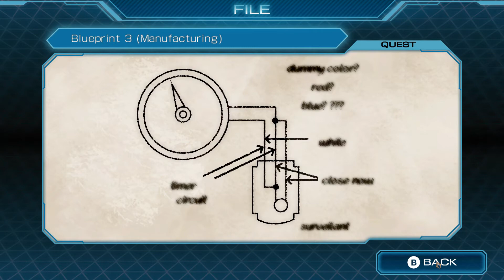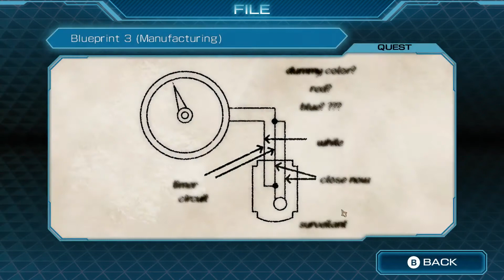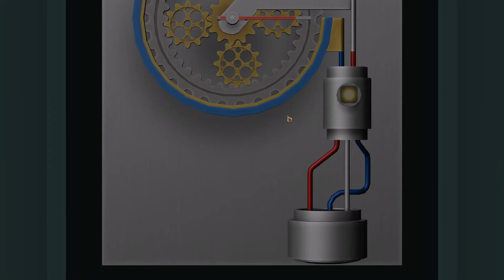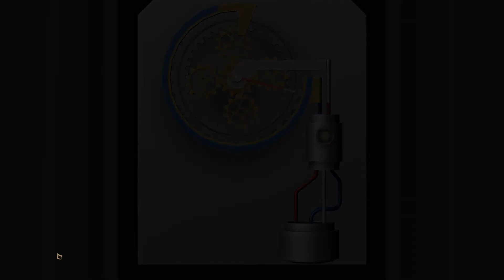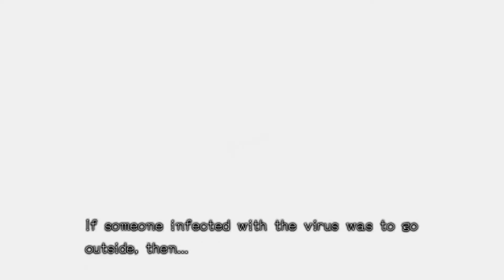Outbreak | Part 14 | Zero Time Dilemma - Blind Gameplay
We're in the... robot room? Google tells me it's call Manufacturing. Since this section of story is called Outbreak, I'm sure everything is going to be just fine and nothing bad will happen.

Hey everyone, we're back in the Nonary Games with gameplay and commentary of the third and final visual novel game in the Zero Escape Trilogy: Zero Time Dilemma! In this blind playthrough we're seeing through the eyes of Carlos, Diana and Q as we join them and their teams on their separate journeys in the Decision Game. We solve puzzles and make decisions that benefit or hinder other groups as we try to escape and figure out who Zero the second is, fighting the clock before we lose our memories. The only means of getting out though is to collect 6 X-Passes, and each X-Pass is only revealed when another person dies. Spooky. This will essentially be a walkthrough of the entire game covering all endings. Hope you enjoy!